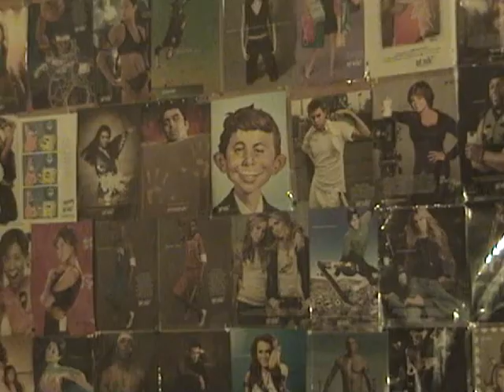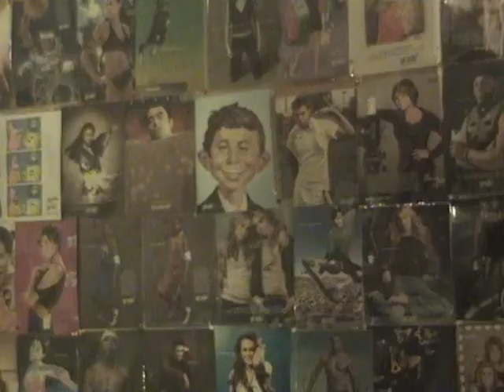Re: Atheism gives no hope.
Religion is the child of ignorance and fear.